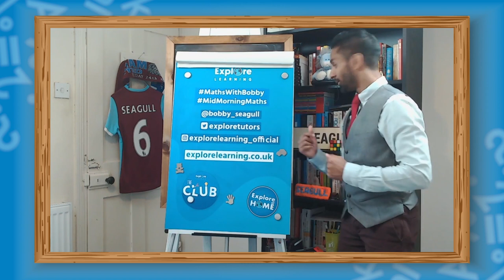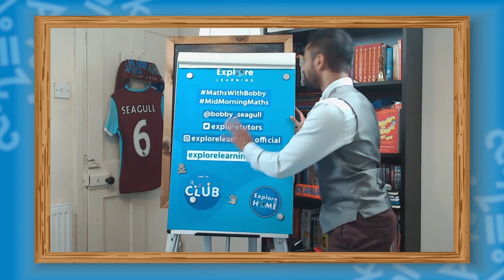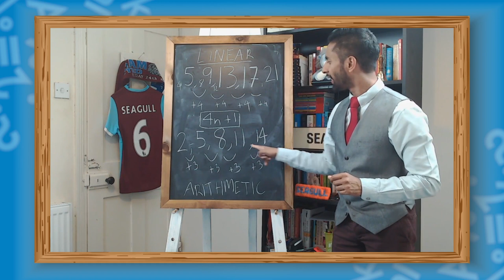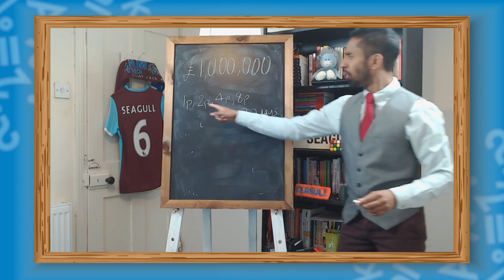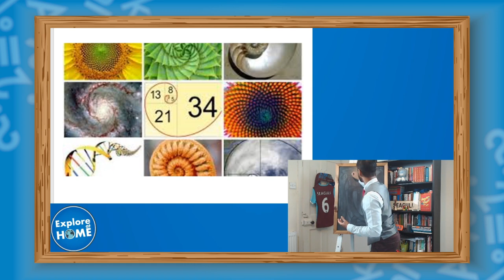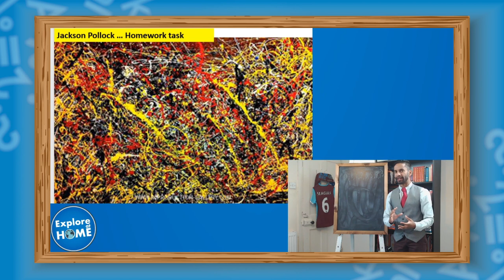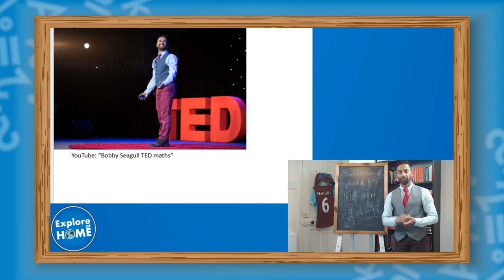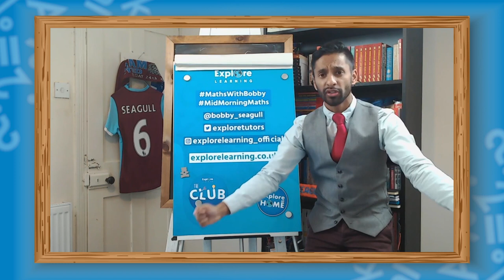Bobby Seagull’s Mid-Morning Maths – Lesson on Patterns & Sequences for ages 11-14 years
To celebrate the launch of ‘Explore at Home’ we’re thrilled to be working with University Champion legend and maths genius, Bobby Seagull.

Join us at 10am on Mondays, Wednesdays and Fridays via our Facebook channel where Bobby will be hosting FREE maths lessons. Each week will focus on a different topic; this week we looked at Patterns and Sequences.

This video is a pre-recorded lesson for children ages 11-14 years / KS3.

Follow our Facebook page for the live steams.